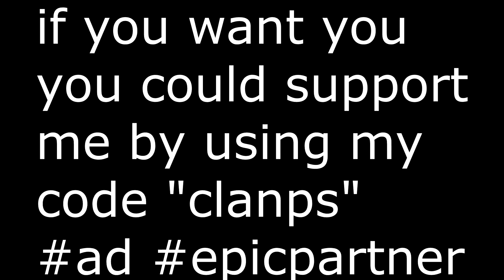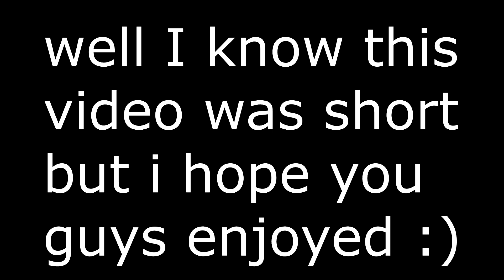Don't Stop Me Now - Fortnite Montage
🙋‍♂️  My Support A Creator Code  ➔  Clanps

⚙️  Sensitivity   ➔  | 65% | 65% | 2.0x Build | 1.9x Edit | 35% ADS on Both | Legacy Aim ||| On Mouse My DPI is 400 and my sens is 12.5%
🕹️  Binds   ➔  I edit with Left Stick, use my right paddle for jump, and use my left paddle to take out builds.

🎮  Controller  ➔  I use an XBOX Elite Series 2 Controller
 🖱  Keyboard and Mouse ➔ Razer Viper & Ducky One 2 Mini (Blue Switches)

🖱 PC Specs ➔ Ryzen 7 2700x | EVGA RTX 2060 SC Ultra | G.Skill TridentZ Royal 2x8 16 GB 3200 MHz | MSi B450m Bazooka | 120GB Kingston SSD | Cooler Master Q300L Mini-ATX | Corsair VS650 Watt PSU | Wraith Prism Cooler

📈  My next Sub Goal is 500 Subscribers hoping to hit 1K this year